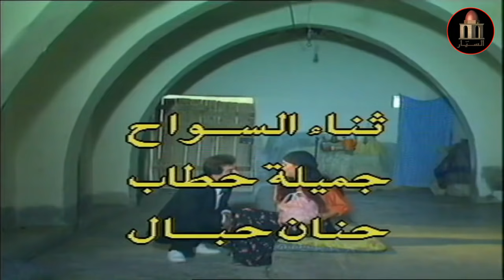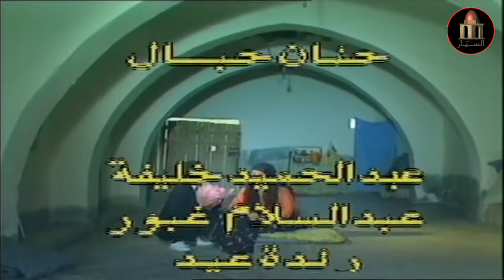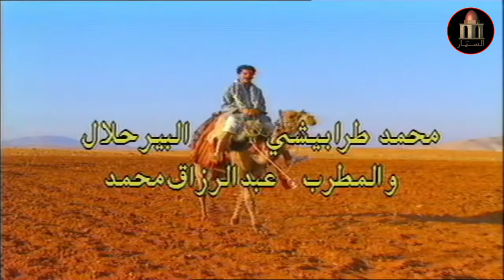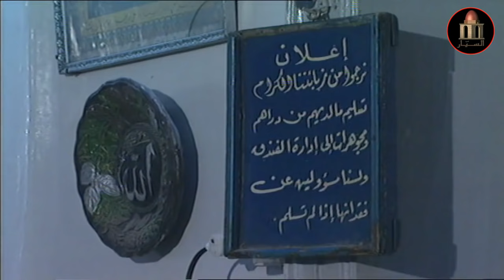مسلسل سحبان السرحان الحلقة 1 الأولى | امل عرفة و حاتم علي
مسلسل سحبان السرحان
تأليف و اخراج سمير ذكرى
13 حلقة - كوميدي
انتاج 1991
بطولة حاتم علي - امل عرفة - مها الصالح - سليم كلاس - عبد الهادي الصباح - نزار ابو حجر - ادهم الملا